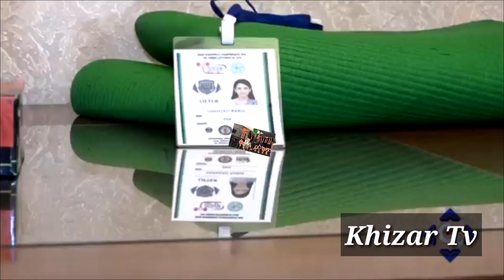Rabia Shahzad weightlifter | Pakistani young girl world weightlifter Champion | Khizar Tv